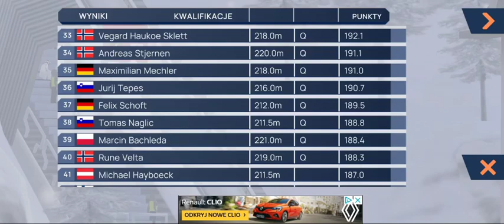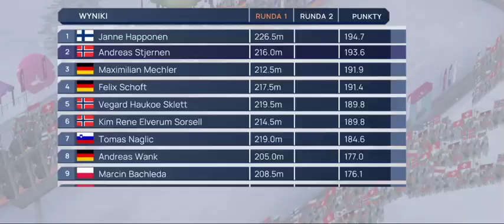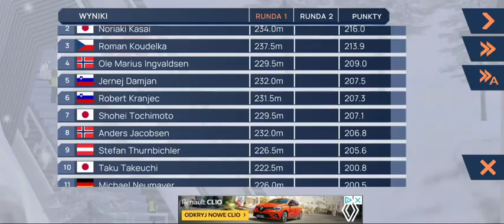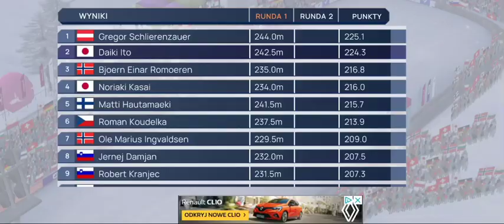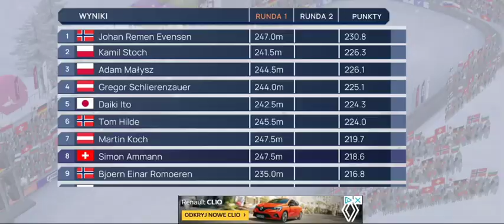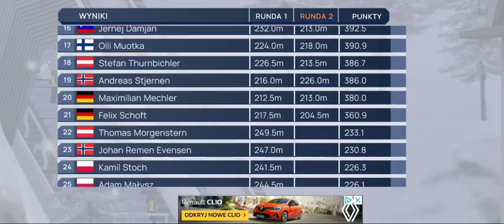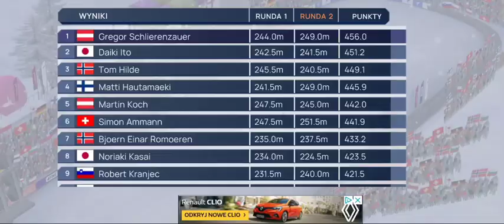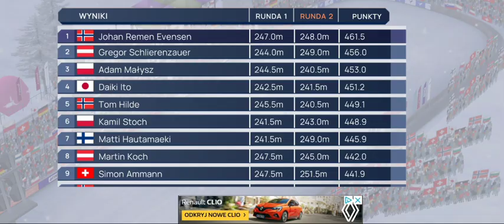25. Vikersund 2010/2011 Fine Ski Jumping Loty